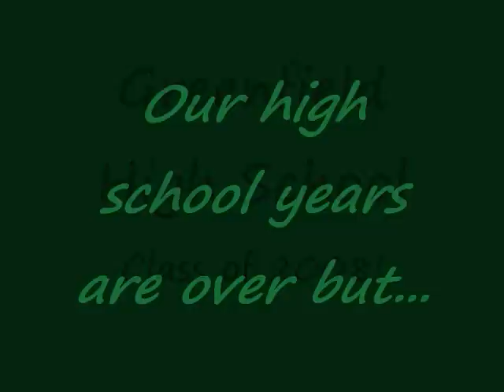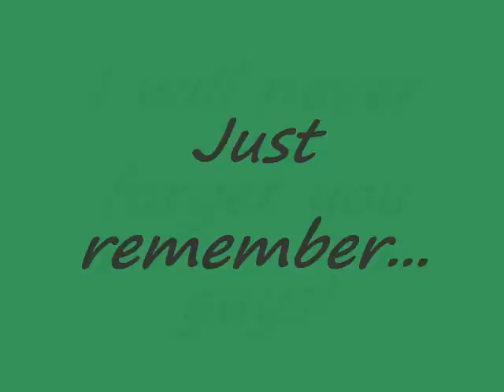Greenfield High School! Class of 2008!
A slideshow of the Senior Class of 2008 from Greenfield High School. Class of 2008 rocks!

copyright infringment not intended.